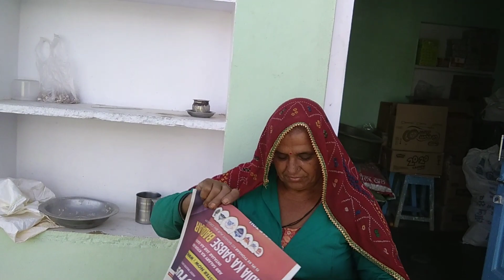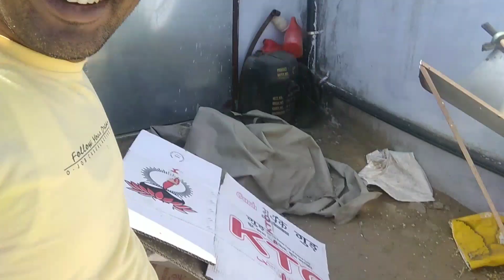🙏 जीण माता जाने के लिए खुशी हुई नाराज़ 🙏 घर लाया फेमस मिर्ची बड़ा vlog dailyvlog 28/03/2023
jeen dham drishan
jeen dham gorya to rewasa
Rajasthani Vlogs
Rajasthani vlogger
suraj rajasthani vlogs
village vlogs
village life
desi vlogs